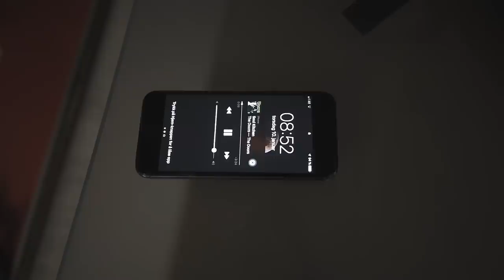ABSOLUT PARK POW PARADISE | StaleLIFE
21 Taras

"Sleep Softly"
21 Taras

"Change is Gonna Come"
21 Taras

"The Ego and the Universe"
21 Taras

"Heavy Road"
21 Taras

Gimbal God’s Setup:

GoPro Hero 7
GoPro Karma Grip
Polar Pro GoPro ND Filters
Sennheiser MKE 2 Elements Mic
Siriu Carbon Fiber Monopod
Sony A7Riii
Rode Video Mic Pro+
Rode Deadcat
Wandrd PRVKE Backpack
MacBook Pro 15’’

Stale’s Gear:

Rome RK1 Stale Sandbech 156
Rome RK1 Alek Oestreng 155
Rome RK1 Len Jorgensen 155
Rome Targa Stale RK1 Bindings
Oakley Line Miner Goggle
Oakley Latch Beta Sunglasses
Oakley Latch Key Sunglasses
Oakley Wind Jacket 2.0 Prizm
Oakley Ski Insulated Pant 10K/2L